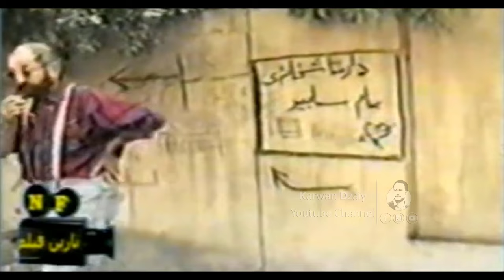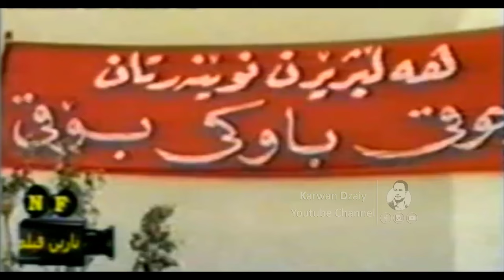Filmi Kurdi - Viva Tamata(Hamko) HD | فیلمی كوردی - ڤیڤا تەماتە / نواندنی (حەمكۆ و پەروین شازادە)